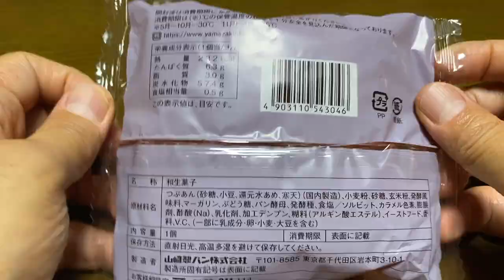【菓子パン（sweet bread）】玄米入りぱん（Bread with brown rice）「山崎製パン（YAMAZAKI）」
玄米入りぱん（Bread with brown rice）

282kcal